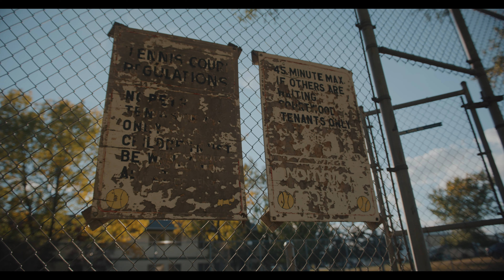Nostalgia | Ursa Mini Pro 12k Short Film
Here's a short film I made with my wife about the empty feeling you get when you return to your home town after years of being away. I feel like this resonates more with those who grew up in small towns (like her and I), where everything feels vacant, hollow, & decaying. Hope you enjoy!

Shot on the Ursa Mini Pro 12k with the 18-35mm Sigma Art Lens